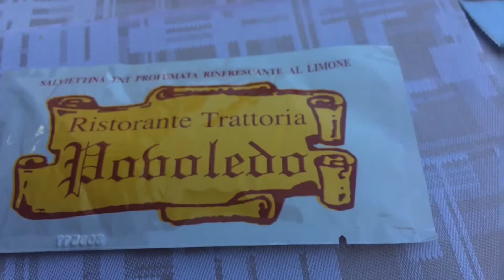A Glimpse of Venice, Italy in HD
Join us on a visual odyssey as we transport you to the enchanting waterways and captivating charm of Venice, Italy.

Our 'Glimpse of Venice' video weaves together cherished moments from our recent vacation in this timeless city, offering a captivating glimpse into the Venetian experience.

From the tranquil gondola rides along the Grand Canal to the architectural wonders of St. Mark's Square, we've captured the essence of Venice's unique allure.

Each snapshot is a window into the city's rich history, artistic heritage, and the magic of everyday life in Venice.

As we navigate the iconic canals and meander through the narrow alleyways, you'll be immersed in the romance and intrigue of this extraordinary city.

Venice's vibrant culture, historic landmarks, and the daily ebb and flow of its canals are presented in this mosaic of moments.

'Glimpse of Venice' is your passport to the essence of Venice, a timeless city of unparalleled beauty. Join us on this journey as we celebrate the artistry and charisma that make Venice an eternal muse for travelers and dreamers.

Explore the city's unique charm, relive its vibrant history, and get lost in the captivating world of Venice Snapshots.